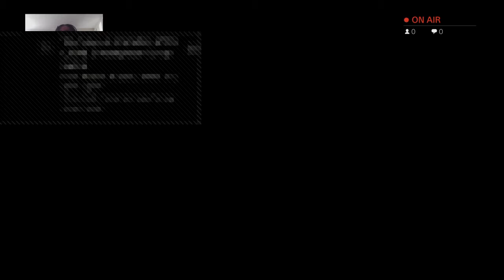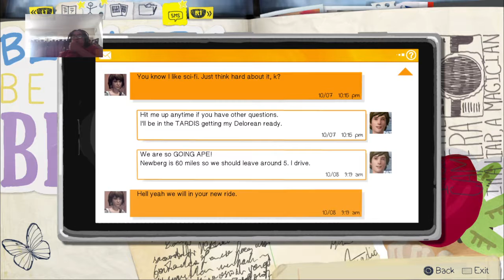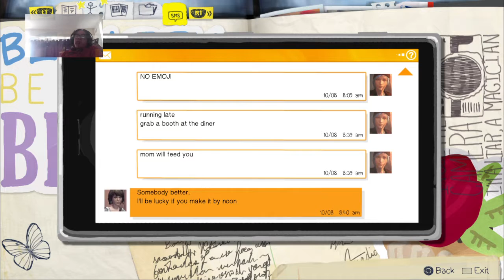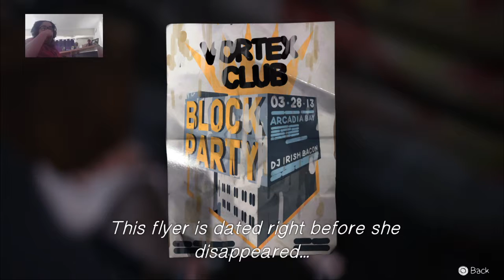Life Is Strange